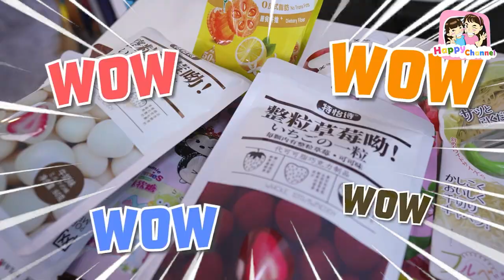ร้านพี่เดือน ตักสุ่ม พี่ฟิล์ม น้องฟิวส์ Happy Channel